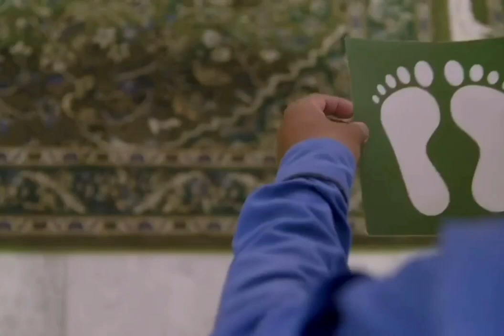Putting physical Distancing stickers in the grand mosque makkah 🕋